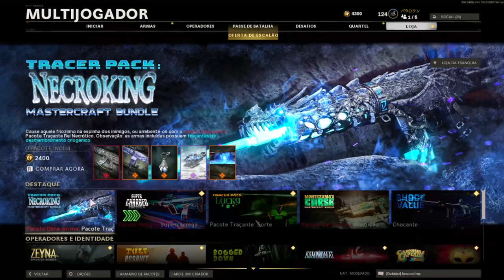a Nova Skin de DRAGÃO é Absurda mas..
a Nova Skin de DRAGÃO do cod cw e warzone eh top
o nome é dragonete de gelo